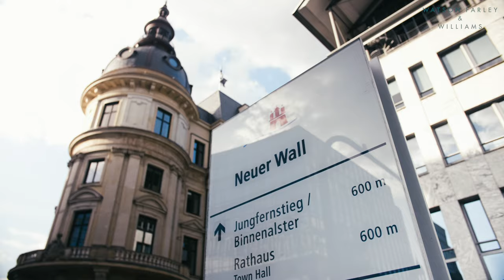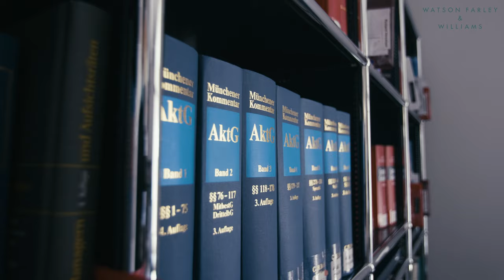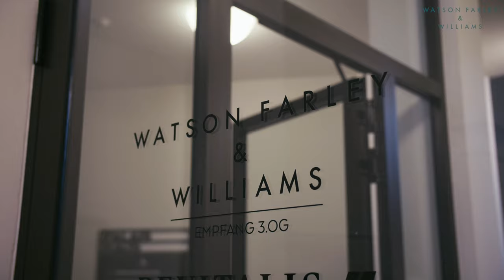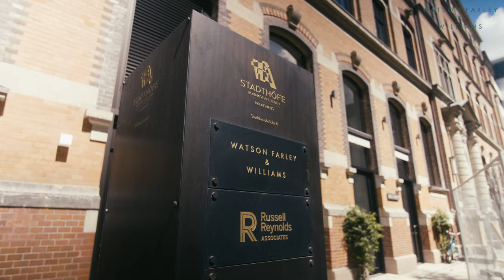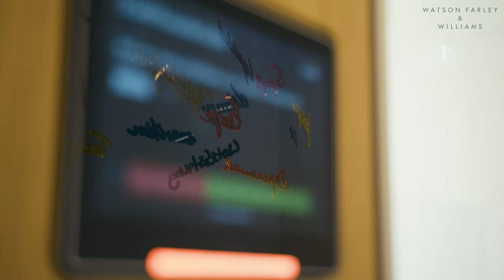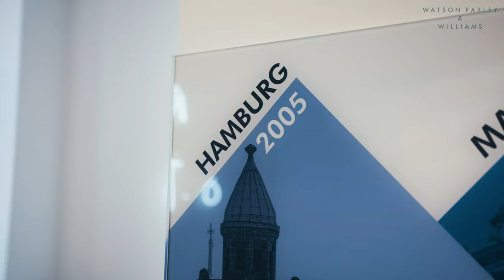Die Bewerbung bei einer Großkanzlei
Ihr möchtet wissen wie das Bewerbungsverfahren in einer Großkanzlei verläuft?
In diesem Video berichten sowohl Anwälte, als auch Partner von ihren persönlichen Erfahrungen und geben Einblicke in den Bewerbungsprozess bei einer Großkanzlei.

Weitere Informationen rund um den Berufseinstieg, das Referendariat oder eine Tätigkeit als wissenschaftliche/r MitarbeiterIn bei Watson Farley & Williams findet ihr